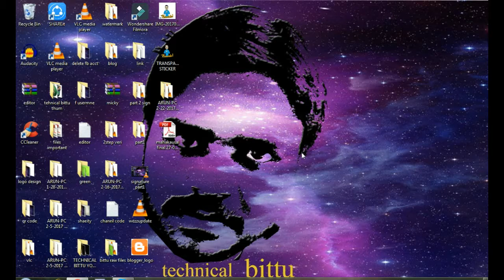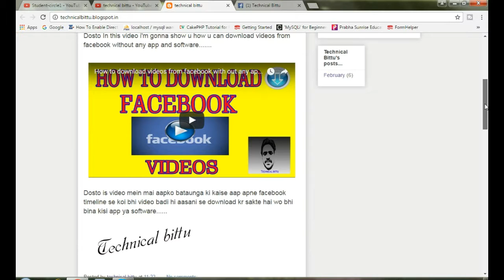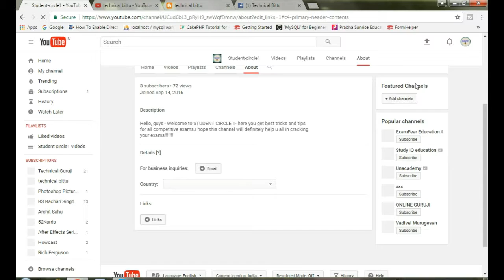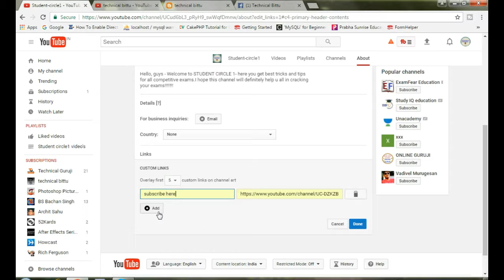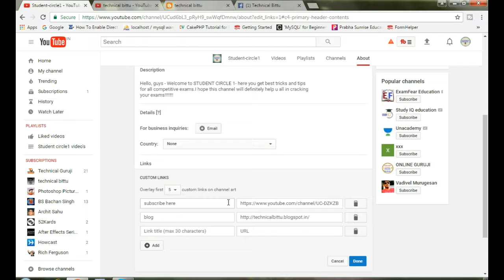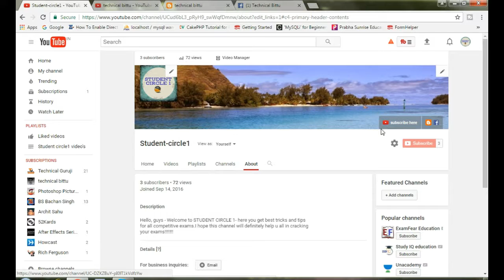How to add social media and website link on youtube channel art in hindi 2018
Dosto iss video mein hum aapko apke channel art par apke social networking sites ke clickable links ko attach karna bataenge ,joki apke channel ke liye kafi useful honge.

Dosto mai ummed karta hoon ki ap logo ko mera ye video pasand aaya hoga agar iss video se related koi sawaal ya sujhaav apke mann mein hai to comment karna na bhoole,or is video ko like or share kare.

also watch video -

How to create ur own QR-CODES for free -

How to create cool Intros and outro's videos on Android -free -